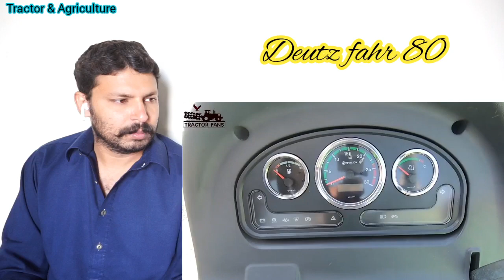deutz Fahr 80 4x4 indin tractor